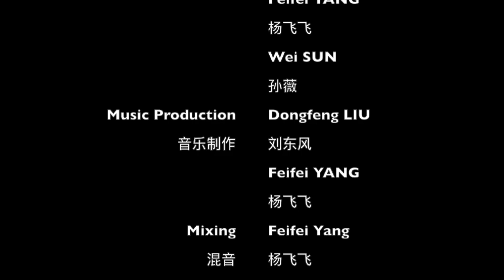Jazz Trio: Erhu, Guzheng, Keyboard 二胡 古筝 键盘 爵士三重奏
Arrangement: Dongfeng Liu, Feifei Yang, Wei Sun
Music Production: Dongfeng Liu, Feifei Yang
Visual: Feifei Yang
Mixing: Feifei Yang
编曲配器：刘东风、杨飞飞、孙薇
音乐制作：刘东风、杨飞飞
视频制作：杨飞飞
后期混音：杨飞飞